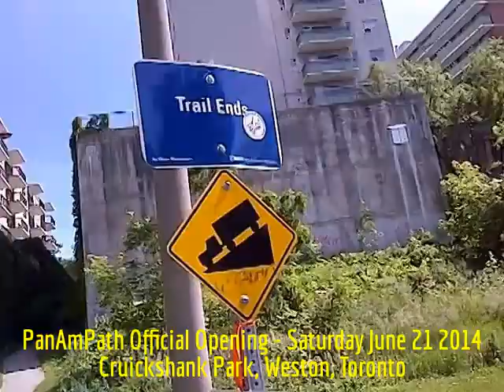HiMY SYeD - PanAmPath Official Opening Ribbon Cutting, Cruickshank Park Weston Toronto, June 21 2014